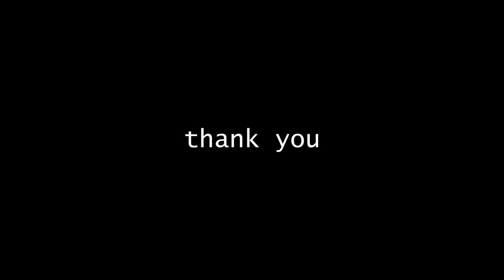THE PRECIPICE -- a chamber-rock opera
(now with subtitles! --click the CC button)

Created by KARL
from Text and Music by Grey Rose Grant and Karl Ronneburg

Workshop Premiere Production Directed, Choreographed, Costumed, and Lit by Corey Smith

Riverside Arts Center, Ypsilanti, MI

SCENES
Drones for the Late Summer 0:00
1.1 we did this to ourselves 5:29
1.2 i just want to know how to make myself out of love 11:16
1.3 love is so small, but it's still bigger than us 17:47
Drones for the Pre-Fall 27:18
2.1 Myth and Fable no.1: and when sky breaks through sky, what's left 32:20
2.2 this is how the world catches fire 40:06
Drones for the Late Winter 48:50
- intermission - 54:17
3.1 Good Morning, My Dear Sweet Beginning 54:34
3.2 popcorn dust and former lust 58:16
3.3 when threads of memory fray at the seams too much 1:00:54
3.4 Come back around 1:03:51
Drones for the Pre-Spring 1:09:00
4.1 this constant endless driving monotonous understanding of infinity 1:16:35
4.2 Myth and Fable no.2: learn of their multitudes 1:24:00
4.3 the origin of sound 1:29:21
Conclusion: Beings of Light and Air 1:34:46

Content Warning: strong language, conversations of sexual assault

A Fifth Wall Performing Arts Production
Commissioned by Contemporaneous

CAST:
Grey's Voice Double: Allison Prost
Karl's Voice Double: David Magumba
Grey: Grey Rose Grant
Karl: Karl Ronneburg

BAND
Daniel Johnson, Conductor
Clarinet: Eric Schweizer
Violin: Taylor Tookes
Cello: Julia Knowles
Electric Guitar: Jeremy Esquer
Electric Bass: Ben Willis
Piano: Melissa Coppola
Percussion: Chris Sies
Sound Design: Peter Littlejohn

Additional Orchestrations by Grey Grant and Brian Morales
Guitar Arrangements by Jeremy Esquer

for our friends:

find a place to watch and look out, a cliff by the beach, an edge in the sunlight

chase that open empty, the feeling of turning a corner, the boundary of now and whenever

this is two parallel lives, this is in and out (and in and out) of love, this is leaving and jumping and getting lost and maybe moving on

this is our precipice:

"roar, lion of the heart, and tear me open" - Jalal al-Din Rumi

Weaving together text and music from journal entries, poems, and voice memos by Karl Ronneburg and Grey Rose Grant, THE PRECIPICE is a 100-minute abstract chamber-rock opera that tells the story of two parallel journeys of becoming and self-mythologizing, from both a trans/queer perspective and a cis/straight one. The "precipice" itself represents irreversible change–growing up, leaving home, and moving on from past places, relationships, and visions of self. The show asks: is making ourselves a tragic act, a leap from the precipice, a great wrenching? How do the metaphors and myths by which we construct our identity hold us back? How do you leave behind a relationship, place, or vision of self without losing the part of it that made you who you are? And finally, do we do this alone? Is the formation of self an individual act or a collective one?

DIRECTOR’S NOTE
by Corey Douglas Smith
I have a reoccurring dream where I go to my childhood home and it’s been turned into an extremely small shopping mall. It’s in a suburban subdivision, middle of the block, across from an empty-lot-defacto-park. When I walk inside I feel like a stranger in my own life — a visitor with hazy nostalgia. In my waking life, I’ve found the same feeling being back in Southeastern Michigan, the place that incubated me (as well as Karl and Grey, as well as The Precipice.) There is a rhythm of land here that is singular and deeply familiar and impossibly intertwined with the edges of the work.

Did I say the work? I meant The Precipice. It is an opera assembled from the journals,
sketches, and personal archives of Karl Ronneburg and Grey Grant. It is a collage of signposts from their lives, from moments of desperation, confusion, discovery, ecstasy, terror, boredom, desire. It is deeply personal material, but it’s been sculpted and shaped and reconfigured to a point of unrecognizability. The signpost whose text has faded away, without referent or context. Strangers in our own lives.

To be clear here: there is not really a plot in The Precipice. In place of this, something more gestural or musical — a thing on the verge of a story, on the edge of emotion. Instead of narrative, a center of gravity which might be summarized as “the continuous-arduous-spectacular task of personal discovery.”

A humble offer for how to watch this piece: consider your own diary spilling out onto this stage. Let your own memories fill in the gaps. Free associate, jump between thoughts, ruminate over tiny phrases, make your own home inside of the collage. After all, this is a dreamopera, one for the suburban mall inside of your old suburban home tucked inside of your head.

Another way of saying it: this is a work about Karl and Grey, in specific, but through them — the rest of us. The images are images, the words are words. We could be anything else.